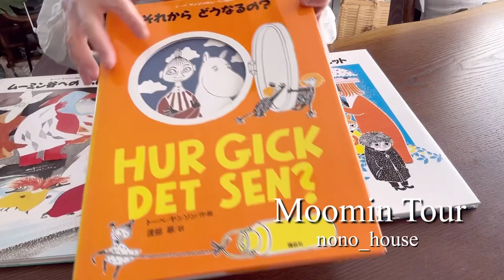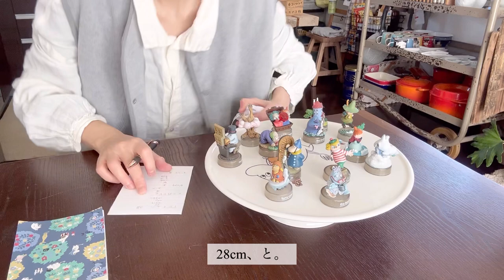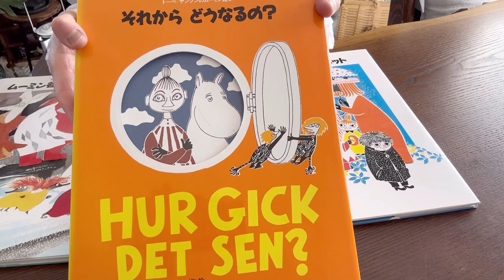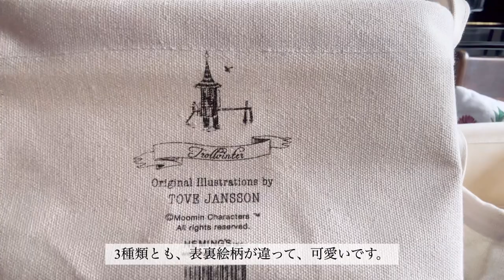キッチンツアーの補足と北欧雑貨&ムーミングッズ紹介⭐︎Introducing Scandinavian goods and Moomin goods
こんにちは、ののままです。
ご質問頂いていた、食器のサイズについて動画を作ってみました。
ご購入の参考になれば、幸いです😊
北欧食器は、本当にカラフルで可愛くとても丈夫なので、ガサツな私でも割ることなく、長く使えています。
他にも、北欧雑貨やムーミングッズなど、少しずつ集めてきた物をご紹介させて頂きました❤️

構ってちゃんなので、コメント貰えると、本当に嬉しいです🥰

Hello, this is nonomama.
I made a video about the size of the dishes you asked about.
I hope this helps you with your purchase 😊
Scandinavian tableware is really colorful, cute and very durable, so even I can use it for a long time without breaking it.
In addition, I introduced items that I have collected little by little, such as Scandinavian goods and Moomin goods❤️
I use Google Translate for translation.
Please understand that there are parts that are difficult to read.

We are looking forward to your channel registration, high evaluation, and comments.
I'm really happy to receive your comment🥰